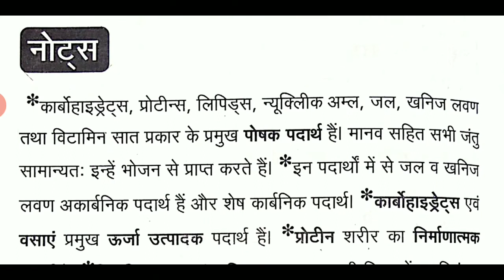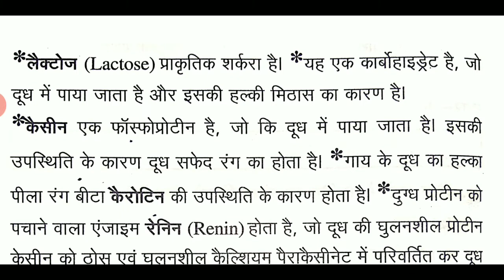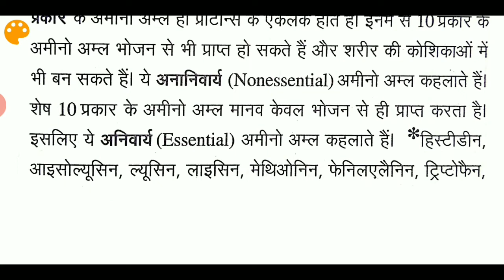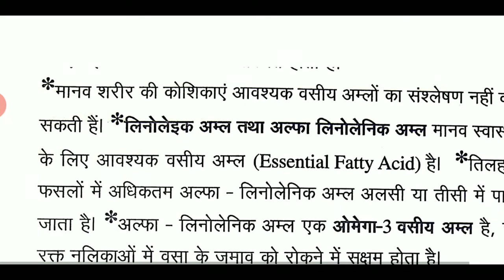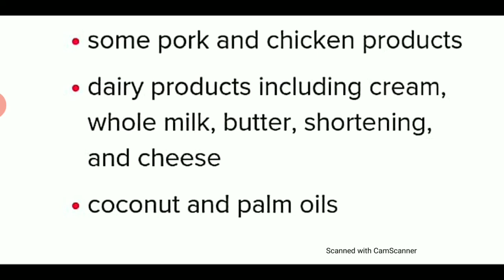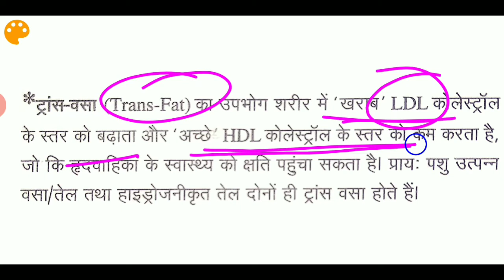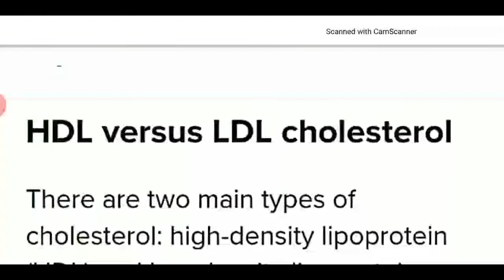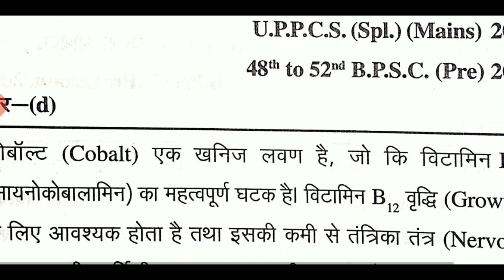विटामिन और पोषण ।। जीव विज्ञान lecture -5 ।।66th BPSC PRELIMS के लिए Important Video